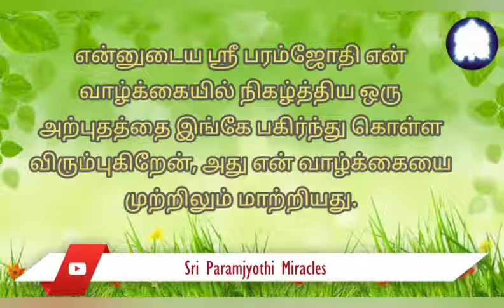திருமணமாகி 14 ஆண்டுகளுக்குப் பிறகு ஒரு புத்திசாலிக் குழந்தை எங்களுக்கு ஆசீர்வதிக்கப்பட்டது